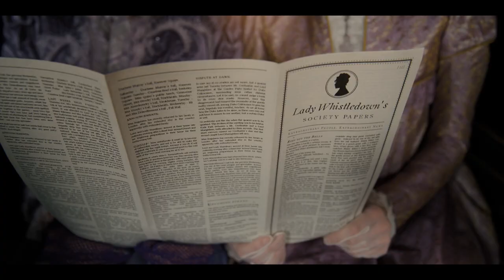Spitfire Audio Bridgerton Scoring Competition - Rescore Stephen O'Connell (mybridgertonscore)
I hope you enjoy my entry into the Bridgerton Scoring Competition by Spitfire Audio.

FOLLOW STEVE

GIVE A TIP FOR SUPPORT